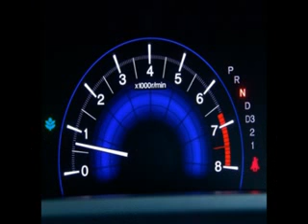สารคดี 1 นาที กับ กปถ. ตอน ดัดแปลงรถด้วยการยกสูง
ตอน   ดัดแปลงรถด้วยการยกสูง

 เจ้าของรถที่จำเป็นต้องดัดแปลงรถด้วยการยกสูง  ด้วยเหตุผลในการหนีน้ำท่วม  หรือต้องการใช้ในถิ่นทุรกันดาร  ก็ต้องทำความเข้าใจในเรื่องของการคำนวณการเปลี่ยนถ่ายน้ำมัน  รวมถึงความยากง่ายของการบังคับรถด้วยนะคะ  เนื่องจากว่าการยกสูงจะส่งผลให้จุดศูนย์ถ่วงของรถเปลี่ยนไป ทำให้รถมีการโคลงตัวมากขึ้น หากมีการเลี้ยวโค้งในความเร็วสูง  ก็จะเสี่ยงต่อการพลิกคว่ำได้ง่ายขึ้น  นอกจากนี้การยกรถให้สูงขึ้น  จะต้องเปลี่ยนล้อและยางให้สมดุล เหมาะสมกันด้วย โดยขนาดยางจะต้องใหญ่ขึ้น ทำให้ขับยากขึ้น และสิ้นเปลืองน้ำมัน  รวมทั้งในเรื่องของมาตรวัดความเร็วก็อาจจะผิดเพี้ยนไปด้วย
ดังนั้นหากไม่มีความจำเป็นต้องยกสูง ก็ไม่ควรดัดแปลงสภาพรถ จะปลอดภัยกว่านะคะ   ส่วนการดัดแปลงรถที่เกี่ยวข้องกับระบบไฟฟ้า ต้องให้ช่างผู้ชำนาญดำเนินการเท่านั้นนะคะ เพราะอาจส่งผลให้ถุงลมนิรภัยทำงานไม่เต็มประสิทธิภาพ หรือไม่ทำงานขณะประสบอุบัติเหตุ